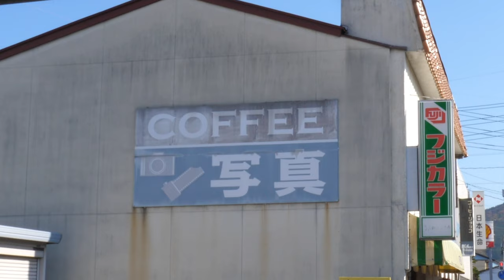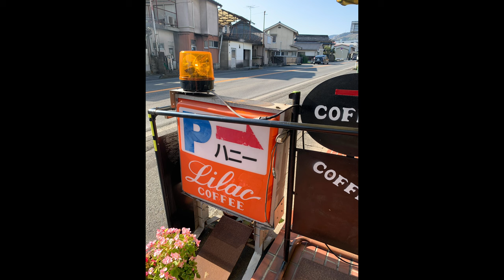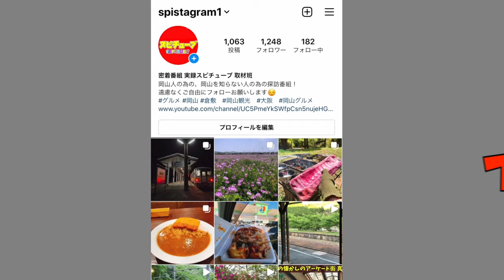岡山県の珍百景な喫茶【カメラ屋さんが喫茶店だった 】純喫茶のクリームソーダ！トースト！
再生リスト